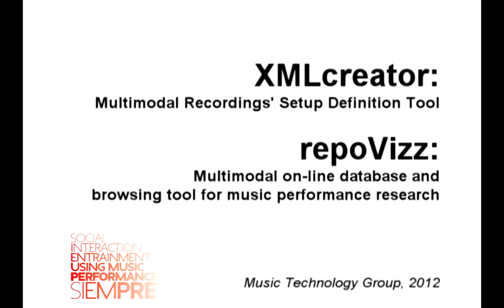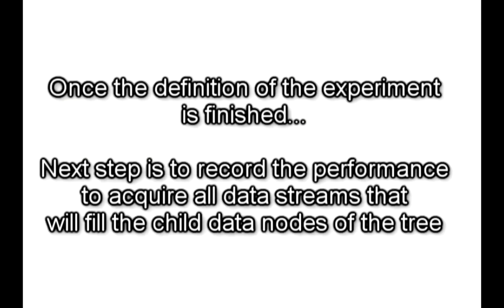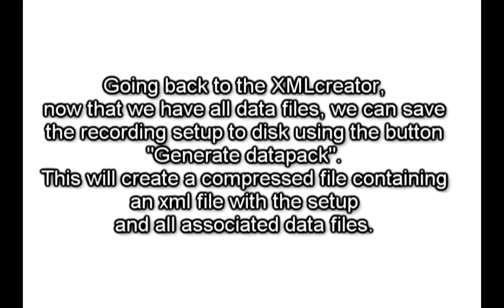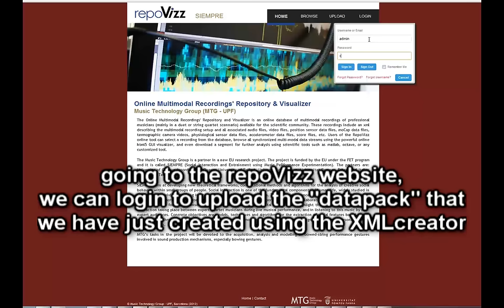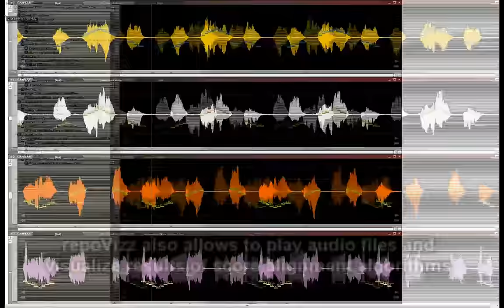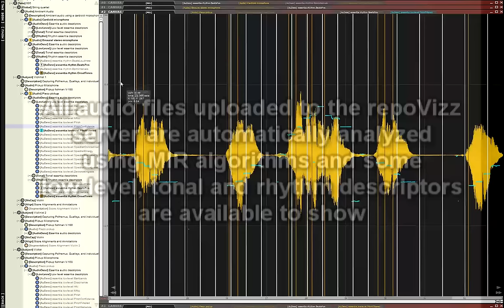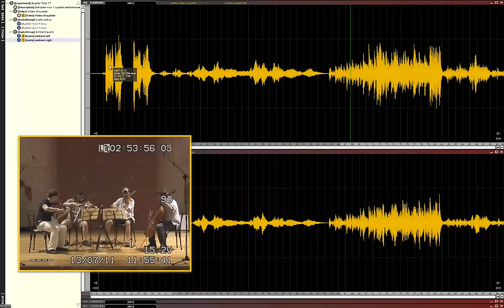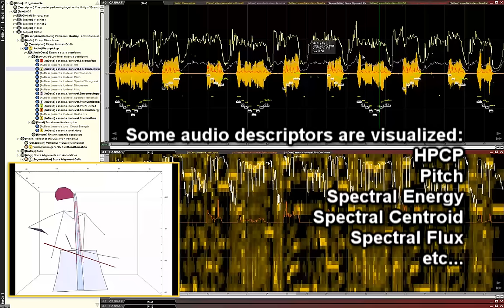RepoVizz: Multimodal online database and browsing tool for music performance research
Multimodal online database and browsing tool for music performance research (SIEMPRE project)